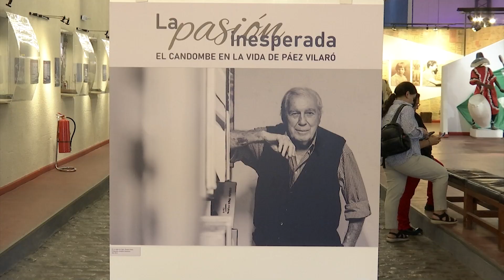Imágenes de homenaje a Carlos Páez Vilaró en el Museo del Carnaval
Este jueves 28, en el marco de los festejos por los 18 años del Museo del Carnaval, fueron inaugurados en esa institución dos grandes murales en homenaje al artista uruguayo Carlos Páez Vilaró.